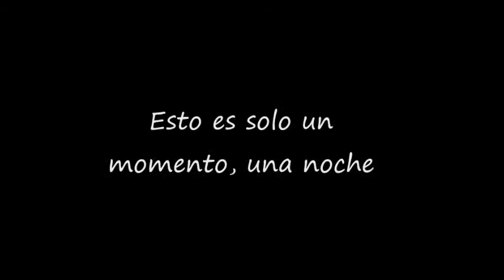Víctimas ||Wattpad Trailer|| EB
User/Autor: @crazyinlove9819
Hecho por: Javi Castillo
Reparto: Justice Joslin, Adriana Lima.

Editorial Butterfly.